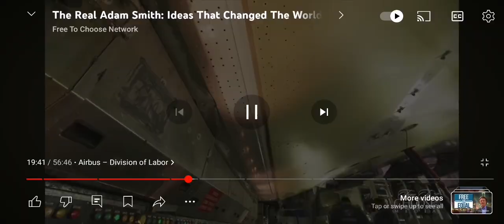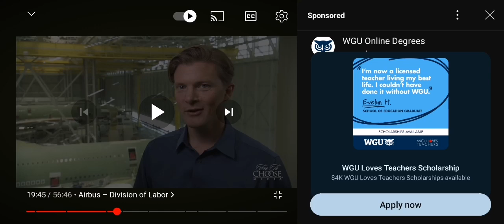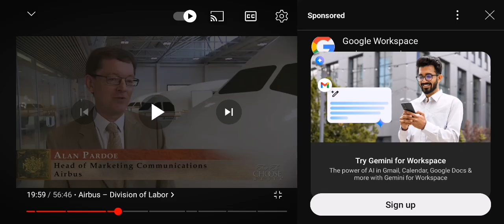Adam Smith division of labor applied to elected officials and corporate CEOs